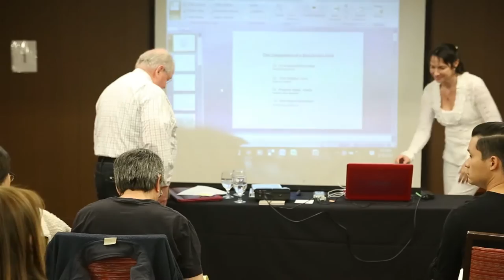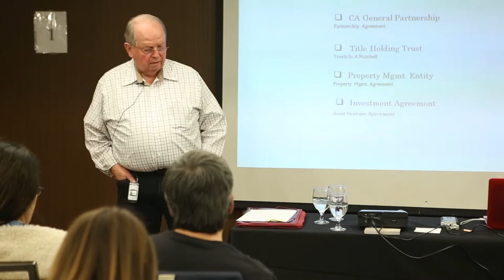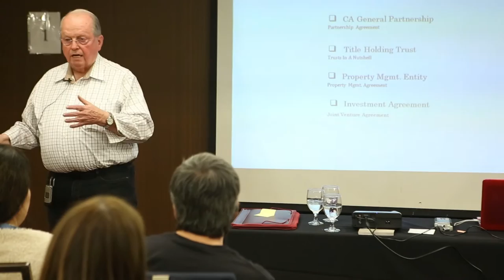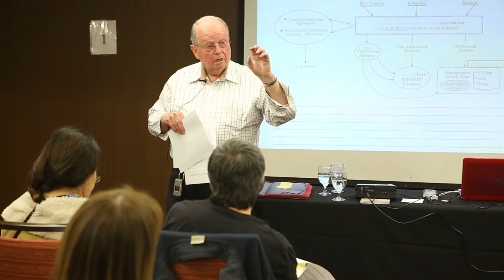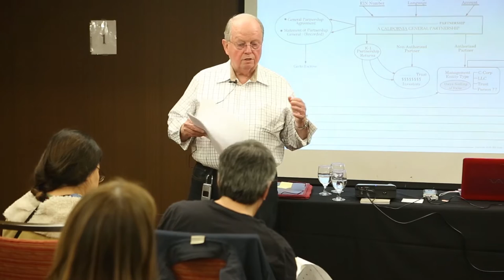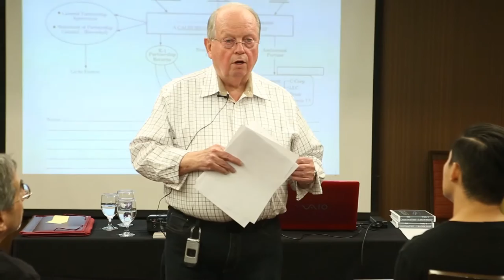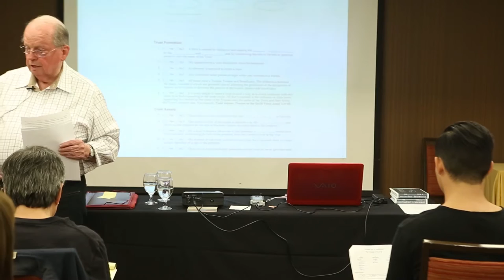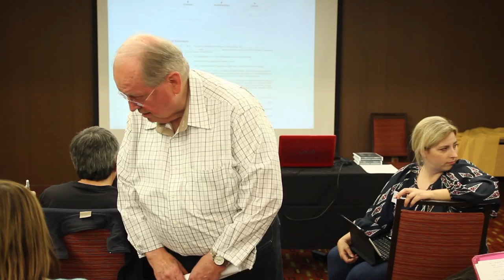FIBI Pasadena | Ward Hanigan| Feb 2016 | "The Essential Parts of a Real Estate Deal"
This months speaker is Ward Hanigan. Since 1970 Ward Hanigan has worked in the real estate field full-time. His first real estate position was with Countrywide Funding as a field loan solicitor for 2 years.

He then struck out on his own and got his real estate license. For the next 10 years he specialized in the apartment brokerage business...buying, selling, and managing apartment buildings for investors.

When that market cratered in 1982 (due to excessively high interest rates) he switched gears. For the next 24 years he focused exclusively on flipping foreclosures that he bought at local, courthouse auctions (Trustee Sales). During that time he bought, fixed up, and re-sold about 500+ foreclosure properties, parlaying his initial grubstake from $86K into seven figures.

As a consequence, Ward is one of the most knowledgeable and well-known foreclosure experts in Southern California–not only due to his expertise, but more importantly, his willingness to fearlessly train newbies…in spite of any possible increase in close-by competition. He has personally trained about 1,800+ individuals, one on one, on the intricacies of raising cash, title searching, rehabbing, and reselling foreclosure flippers.

In addition, over the years he has taught a large number of individuals on the methodology of holding title to real estate in a title holding trust for anonymity reasons. Investors applaud Ward’s astuteness regarding privacy, but exasperated title searchers look forward to his possible retirement.

In 2015, at the annual “I Survived Real Estate” event, the Norris Group presented Ward with the prestigious Rhony Award. The Rohny is a lifetime achievement and mentorship honorific, which lauds distinguished individuals who have elevated the real estate investing profession with their outstanding leadership, and willingness to share their knowledge and work with others. The Rohny award is named in honor of the late Jim Rohn who has influenced so many notable people in the sales and real estate fields.

Throughout Ward’s career he has been a generous contributor of his specialized, real estate knowledge and expertise to innumerable investors at many of the real estate clubs in Southern California. He continues to offer private, hands-on trainings at his San Diego office and continues adding to his growing collection of Dingbat rental houses in California and Arizona.

Wards topic of discussion will be "The Essential Parts of a Real Estate Deal" and here are some subtopics below:

1. Title Holding Trust

2. Limited Liability

3. General Partnership

4. Management Entity

5. Joint Venture Agreement